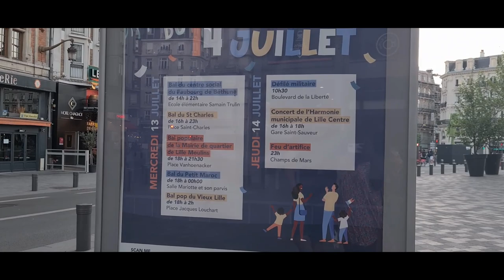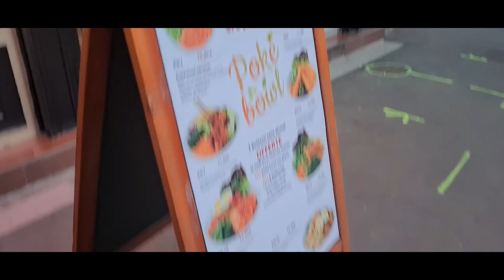Sware romantik ak madanm mwn💑vin wè kotem mennenl,sipriz🥳anpil bèl bagay+NOU...🤫